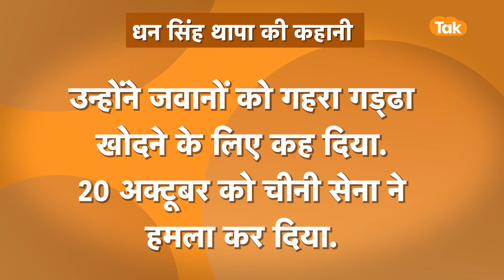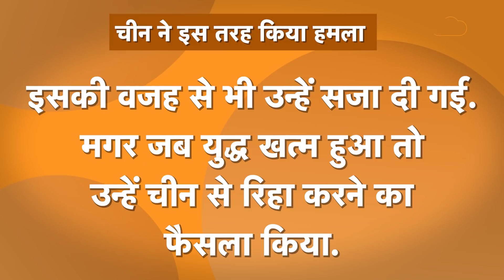परमवीर विजेता धन सिंह थापा, जिन्होंने मौत को हरा दिया !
Download Tak App:
हिमाचल प्रदेश के शिमला में 10 अप्रैल 1928 को जन्में मेजर धन सिंह थापा.. जी ये वो नाम है जिसने यमराज से विजय प्राप्त की... सेना में इनकी शुरूआत हुई साल 1949 में 28 अगस्त को और वो शामिल हुए सेना की 8 गोरखा राइफल्स की बटालियन में ... स्टोरी फास्ट फॉर्वड करते हैं और चलते हैं .. साल 1961 के  नवंबर के महीने में जहां चीन अपनी आक्रमक नीति का विस्तार करते हुए भारतीय इलाके में घुसपैठ करने लगा...